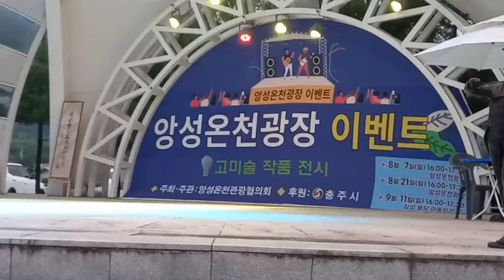신용국ㅡSBS풍선 최강달인 풍달 벌륜 아티스트[앙성온천광장무대 이벤트공연 2022/8/7]